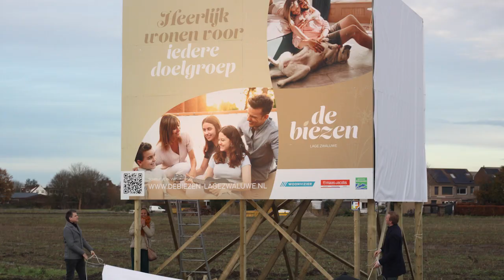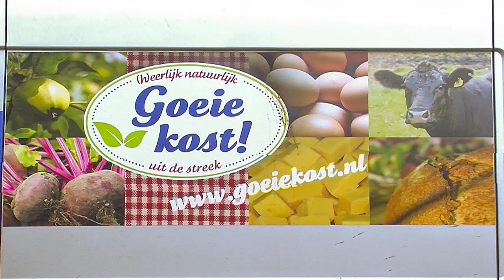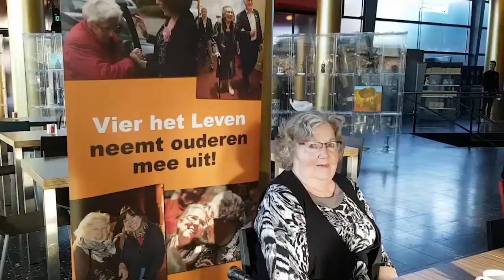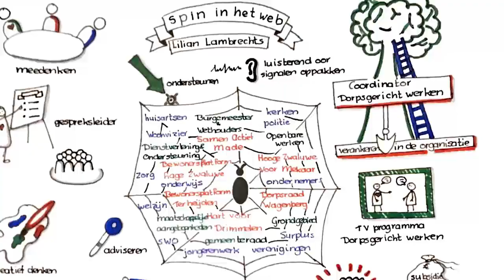Drimmelen actueel 1 December 2023